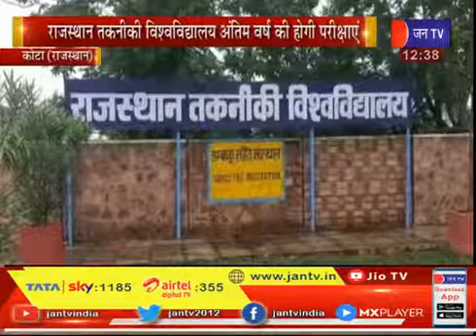Kota News | Rajasthan Technical University अंतिम वर्ष की होगी परीक्षाएं | JAN TV